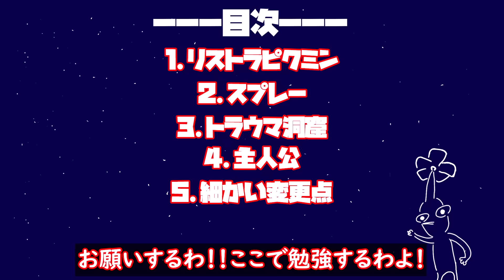【歴代ピクミン】リストラされた要素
今回はピクミン作品でリストラされた要素をまとめました！ピクミン4ではどんな要素がリストラされるんでしょうかね…。

00:00　OP
00:26　リストラピクミン
03:33　スプレー
04:19　トラウマ洞窟
05:35　主人公
07:23　細かい変更点
09:30　ED